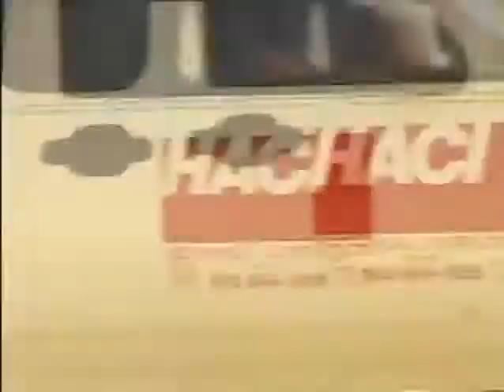Skateboarding with Jamming music